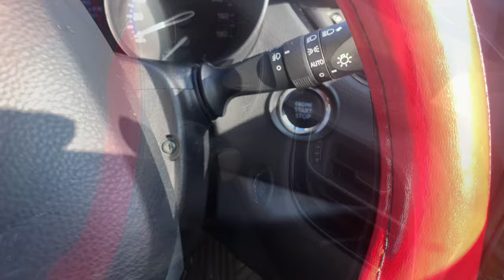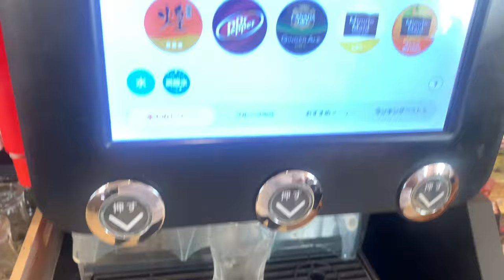2ND DOSE OF COVID VACCINE || PFIZER V105